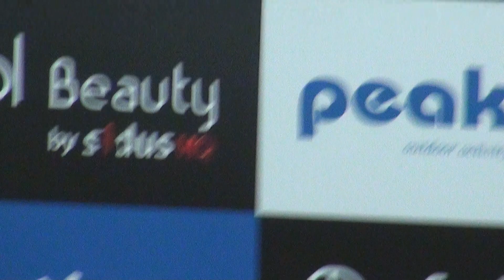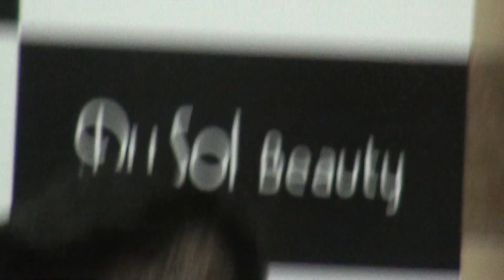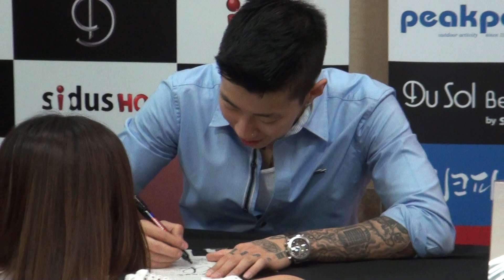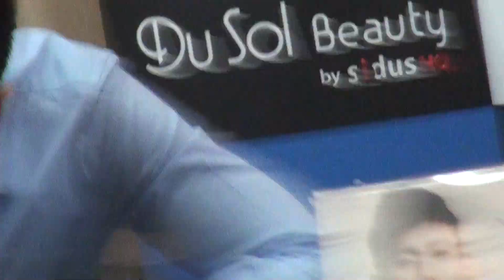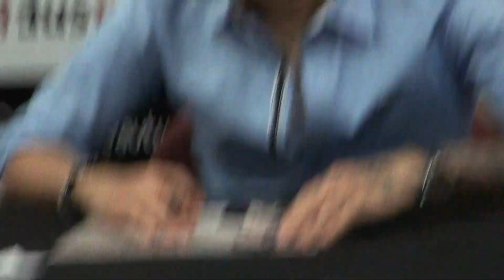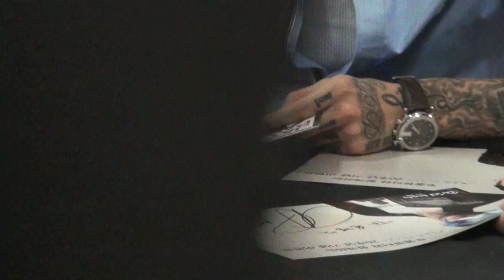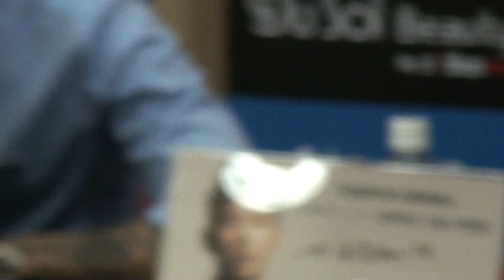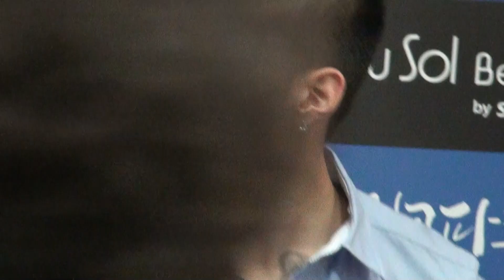130825 AK플라자 두쏠뷰티 팬사인회 - JAY PARK / 박재범